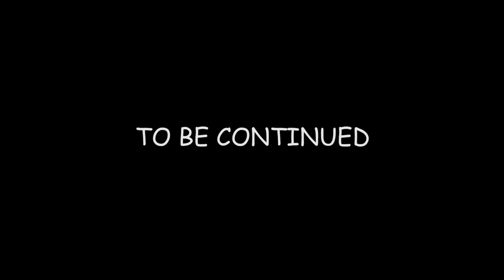UDAH YA, SAYA PAMIT. - DEDDY CORBUZIER